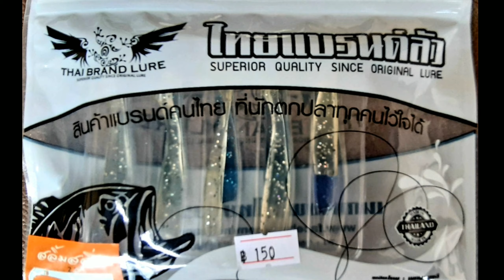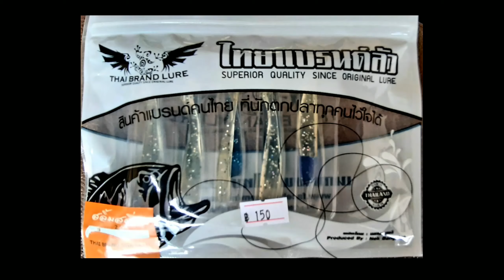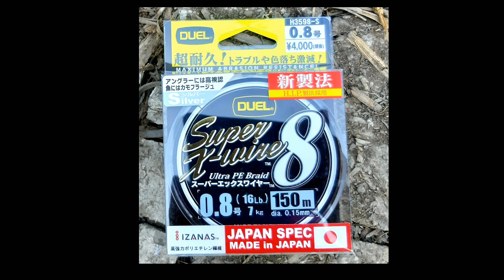ช่อน4กระสง2 เท็กซัส ริก Street fishing